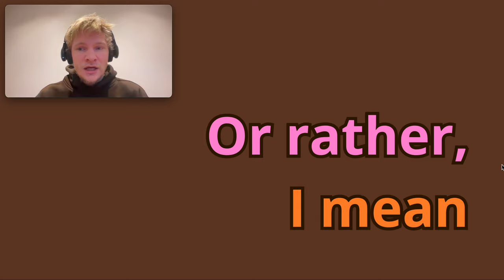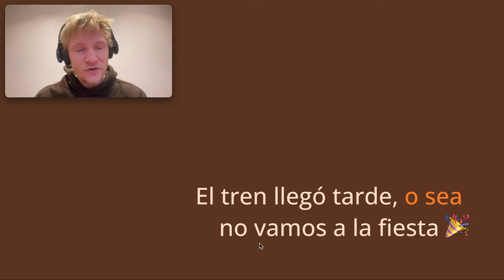'O Sea' | What does it really mean in Spanish 👀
What does 'O sea' mean in Spanish? This is a very popular Spanish phrase and I give you some examples of how to use it in this quick Spanish lesson 🙏

00:00 Intro ☕️

00:16 First meaning 1️⃣
00:28 Example 📝

1:00 Second meaning 2️⃣
1:05 Example 📝

1:59 Important to know! 👁️

2:41 My favourite phrase from Casa de Papel 💰